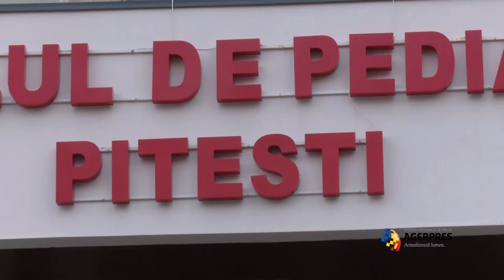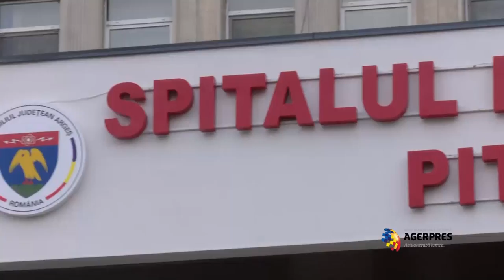Premierul Dacian Cioloș la Spitalul de Pediatrie din Pitești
Premierul Dacian Cioloș a declarat, vineri, la Spitalul de Pediatrie din Pitești, că "problemele mari au trecut" în cazul bebelușilor bolnavi, însă ancheta trebuie să continue, pentru a se identifica sursa epidemiei.